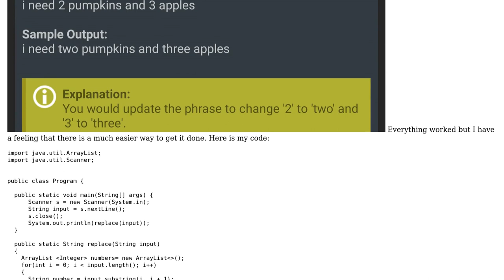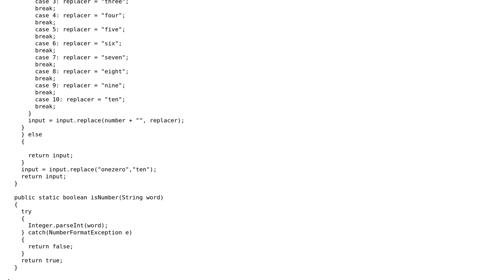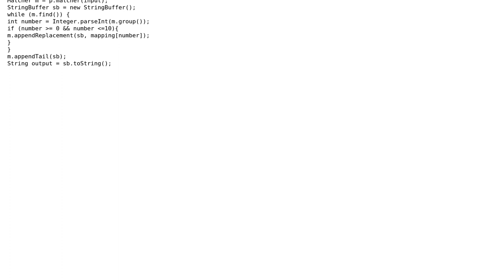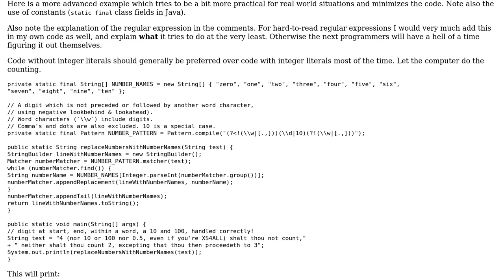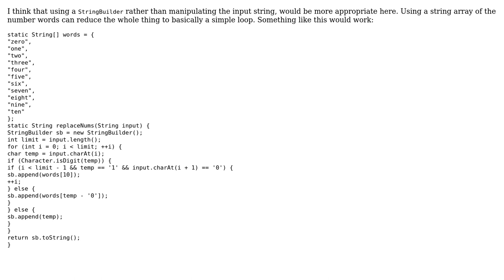Code Review: How do I simplify the following code which solves the attached challenge?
With thanks & praise to God, and with thanks to the many people who have made this project possible! | Content (except music & images) licensed under CC BY-SA | Music | Images & others | With thanks to user Martin Frank user Maarten Bodewes user Julian and the Stack Exchange Network Trademarks are property of their respective owners. You are responsible for your own actions.